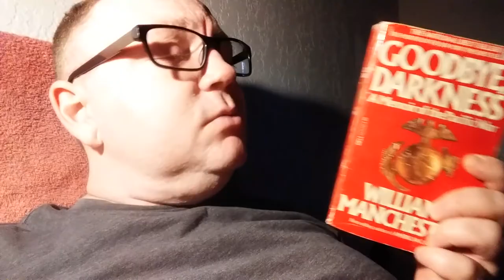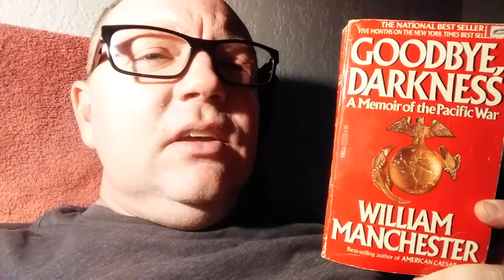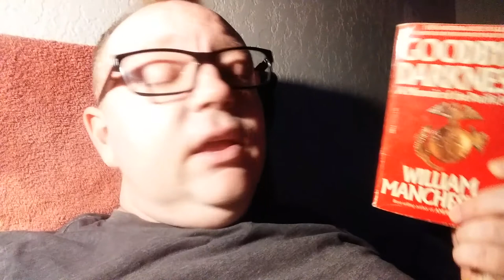GOODBYE, DARKNESS (William Manchester)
Compelling Memoir of the fighting in the Pacific during World War II. Just as good as E.B. Sledge's WITH THE OLD BREED. All the blood and guts and heroism you can squeeze into a book. The author was a marine and 35 years after the war he decided to back to the islands of the Pacific where the fighting took place in order to quell his nightmares. This guy is a terrific writer. Lots of literary references.